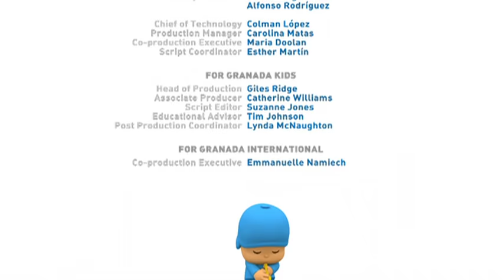🌱 POCOYO em PORTUGUÊS do BRASIL - A semente 🌱 | DESENHOS ANIMADOS para crianças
Episódio 27 da segunda temporada (S02E27): Pocoyo encontra uma semente. Ele fica ansioso por vê-la crescer. Cuida muito dela, mas não pode impedir que seus amigos também se interessem por ela. Para Sonequita é um quitute, mas Pocoyo não deixa que ele coma. Para Loula é o brinquedo perfeito para enterrar e Pato acha que é um ovo. Finalmente, Pocoyo constrói um sistema de segurança para proteger a semente, mas Elly derruba sem querer. A semente do Pocoyo vira uma linda flor. Mas Loula pega e sacode. Pocoyo fica muito bravo até que, com nossa ajuda, percebe que Loula espalhou as sementes, fazendo com que mais flores cresçam.